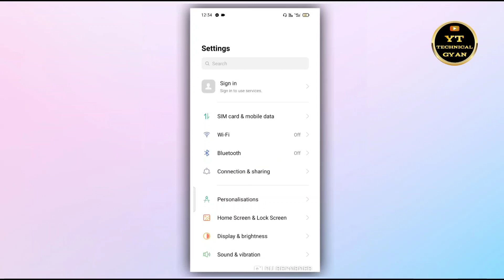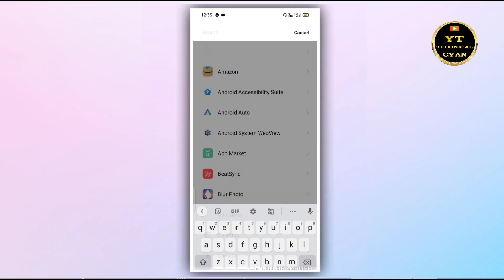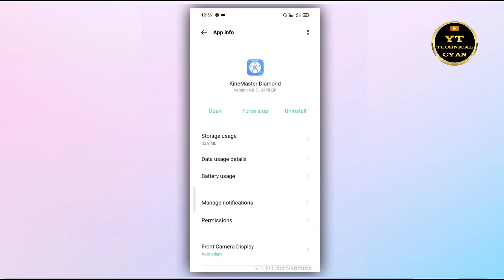The kinemaster engine failed to initialize problem Fix ✅ || Kinemaster not open problem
mere pyare dosto aaj ki is video me maine aapko kinemaster me jo abhi kinemaster  me The kinemaster engine failed to initialize wala problem aaya huaa hai useke bade me bataya ki kaise aap us problem ko solve karenge. to i hope ki yah video aapko achhi lagi hogi agar video achhi lagi ho to channel ko subscribe jarur karen.